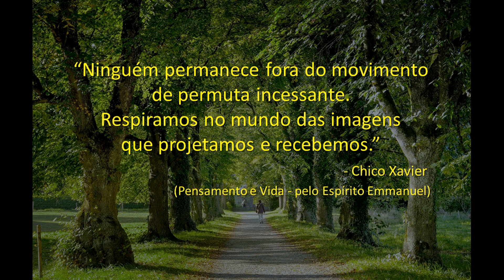Bom dia, Vida! - Chico Xavier (Emmanuel)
"Ninguém permanece fora do movimento de permuta incessante.
Respiramos no mundo das imagens que projetamos e recebemos."
                                                                                                - Chico Xavier

(Pensamento e Vida - pelo Espírito Emmanuel)